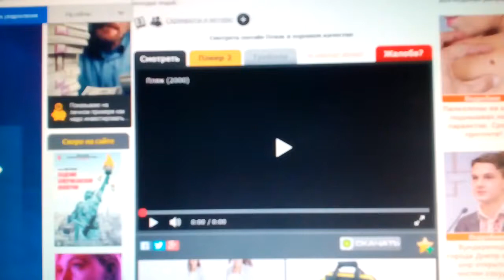20th Century Fox (2000)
The Beach (2000)

@(2000) 20th Century Fox / Figment Films